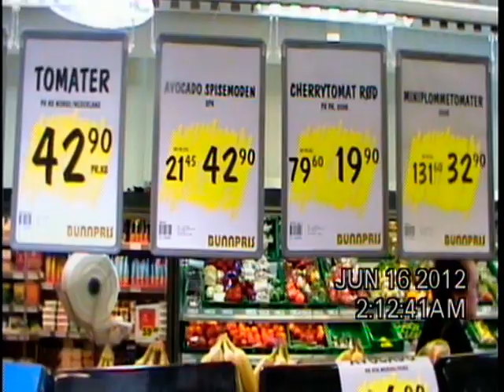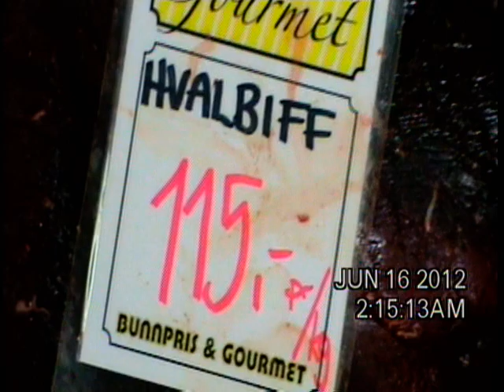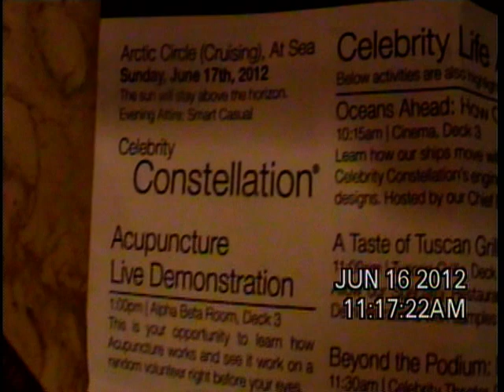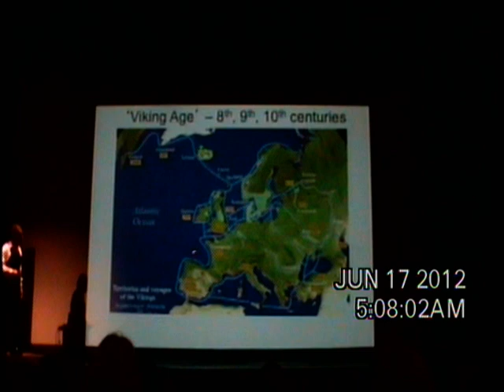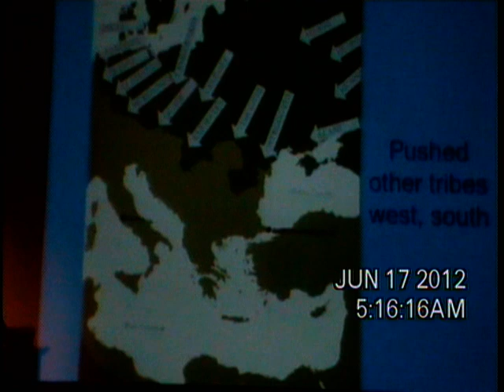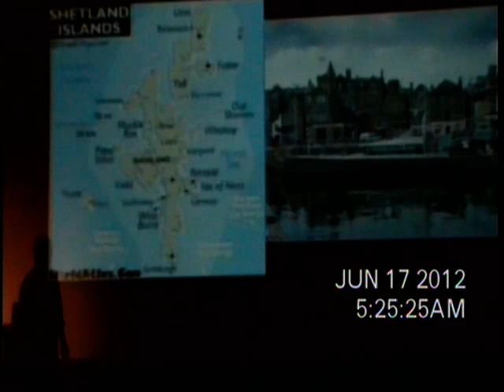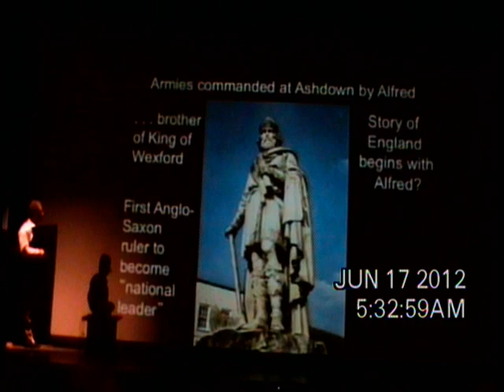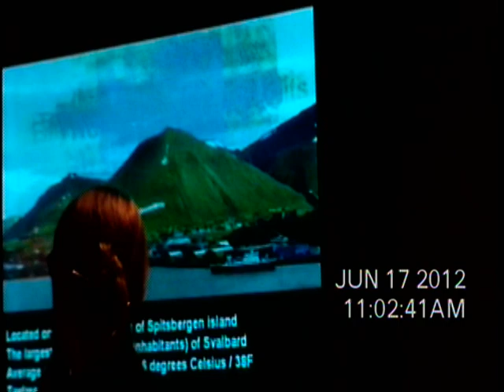2012-6- Arctic DVD 211700 5